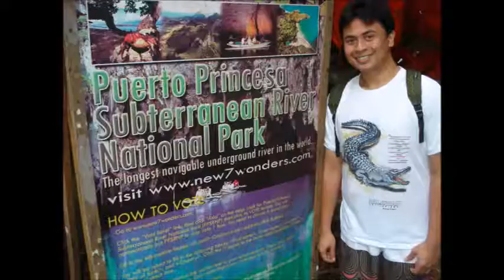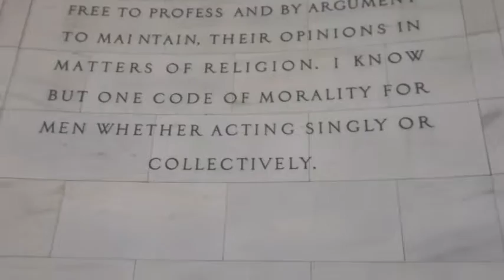Vlog 42: Jefferson Memorial, Washington D.C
Fall in love with yourself. To love oneself is the beginning of a life-long romance. When you learn to see beauty in every thing, you will also see beauty in yourself.

9.9.16